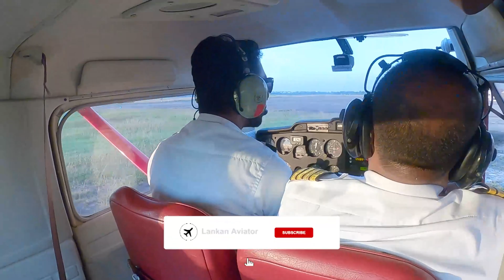EMERGENCIES !! Flying a Cessna 152 at Rathmalana Airport | C152 එකක් Fly කරා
මගේ Private Pilot Licence Training එකේ Emergencies Simulate කරන flight එක ඔයාලට ගෙනාවා.තවත් මං fly කරන Video බලන්න

Note:
මෙය ගුවන් පුහුණු කිරීමක් බව කරුනාවෙන් සලකන්න

ඔයාලගෙ Support එකත් එක්ක Aviation ගැන තවත් විස්තර එක්ක ඉස්සරහට Videos ගෙන්න උදව් කරන්න

Simulator : Prepar3d V5.2
Aircraft- Cessna 152 Registration 4R-LWR
Airport - Colombo internation Airport Rathmalana

සිංහලෙන් සරලවම Aviation ගැන ඉගෙන ගන්න එකතු වෙන්න.🖤

Camera

Editing - Adobe Premier Pro CC2019a